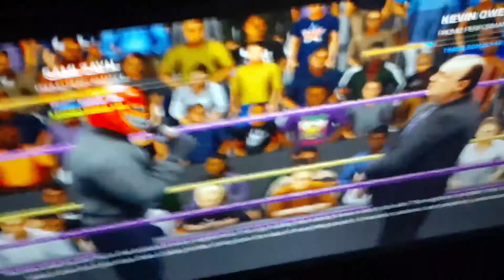MONDAY NIGHT RAW RIP GRANDPA UNIVERSE MODE:PAUL HEYMAN SHUT UP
RIP GRANDPA LOVE YOU GRANDPA 😥😥🙏🏿❤🙏🏿🙏🏿🇧🇿🇧🇿🇧🇿🇧🇿🇧🇿😥🙏🏿❤❤🙏🏿🙏🏿🙏🏿🙏🏿😥😥😥😥😥😥😥😥🙏🏿🙏🏿🙏🏿🙏🏿🙏🏿❤❤❤🙏🏿🙏🏿🙏🏿😥😥😥😥😥🙏🏿🙏🏿❤❤🙏🏿🙏🏿😥🙏🏿🙏🏿🙏🏿🙏🏿🙏🏿🙏🏿🙏🏿😥😥😥😥😥🙏🏿🙏🏿❤🙏🏿🙏🏿🙏🏿🙏🏿🙏🏿🙏🏿🙏🏿🇧🇿🇧🇿🇧🇿🇧🇿🇧🇿🇧🇿🙏🏿🙏🏿🙏🏿🙏🏿🙏🏿🙏🏿🙏🏿🇧🇿🇧🇿🇧🇿🇧🇿🙏🏿🙏🏿❤❤❤❤🙏🏿🙏🏿😥😥😥🙏🏿🙏🏿🙏🏿❤❤🙏🏿🙏🏿🙏🏿🙏🏿🇧🇿🇧🇿🇧🇿🇧🇿🙏🏿❤